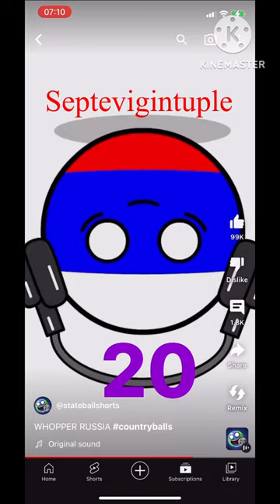Jr duoble triple quadruple quintuple sextuple septuple octuple nonuple decuple undecuple duodecuple